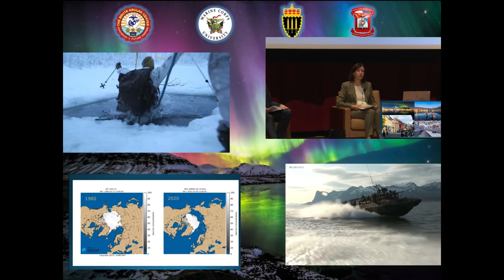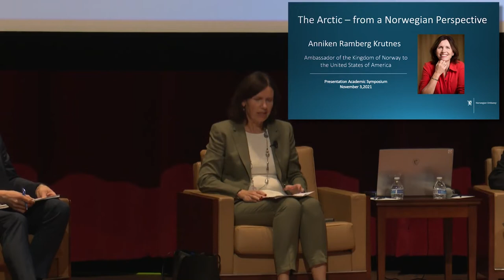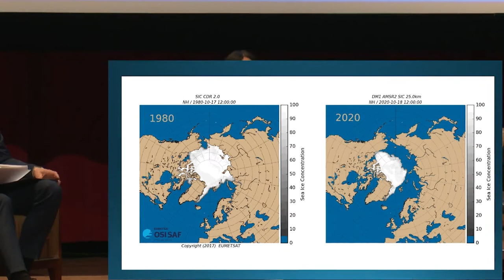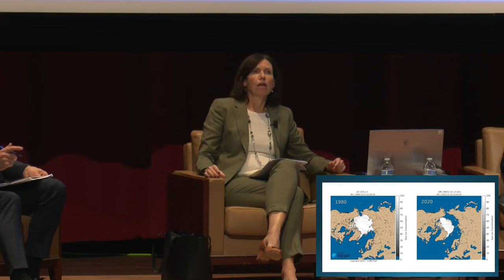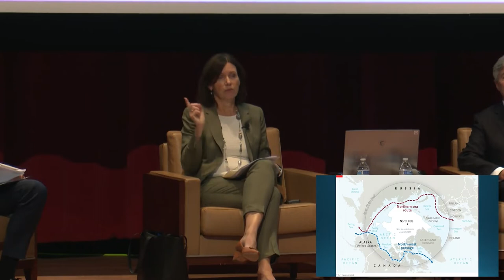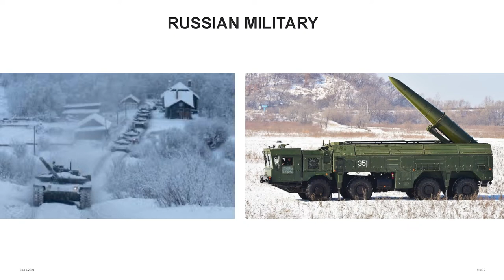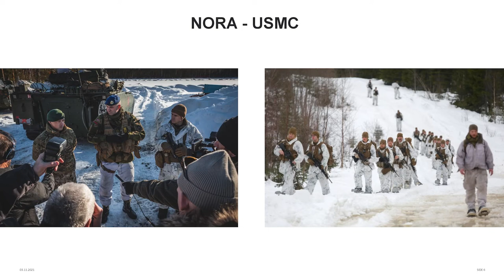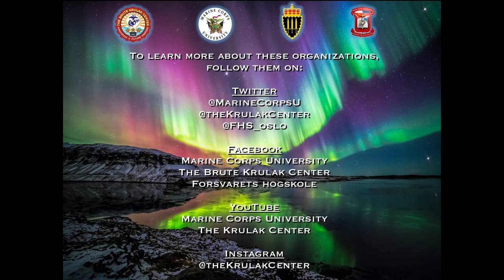Arctic Symposium Day 1 Main Keynote Panel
Moderators: Dr. Njord Wegge (NDUC) and Dr. Lon Strauss (MCU)

Opening Comments
Marine Corps University President Brigadier General Walker Field
Norwegian Defence Command and Staff College Captain (N) Steinar Torset, NDUC

“Arctic Policy and Strategy in Great Power Competition”
Her Excellency Anniken Krutnes, Ambassador of Norway
The Honorable Kenneth Braithwaite II, 77th Secretary of the Navy, former U.S. Ambassador to Norway, Rear Admiral Lower Half, USN (Ret.)

“Military Power in the Arctic”
Major General Lars Lervik, Chief of the Norwegian Army
Brigadier General Anthony Henderson, Deputy Commander II MEF, Commander 2nd MEB
Brigadier General Douglas Clark, Deputy Commander & Chief of Staff NATO Joint Warfare Center